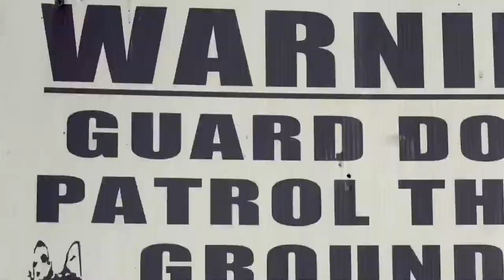How to Buy an Armoured Car in SA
Buying an armoured car can be a really smart decision for some people. But if you're not careful, you could end up with something that doesn't suit your needs. Watch this video and we'll discuss buying an armoured car!